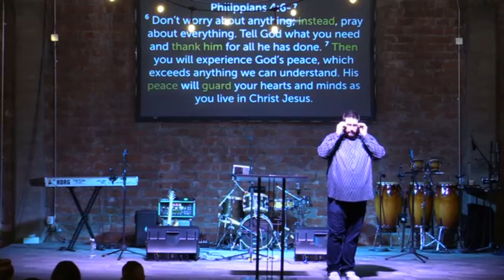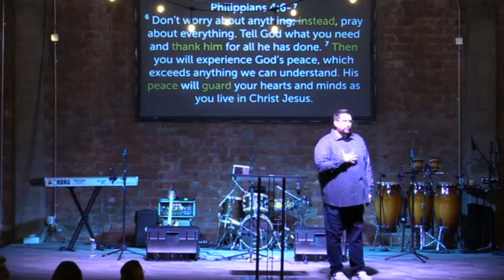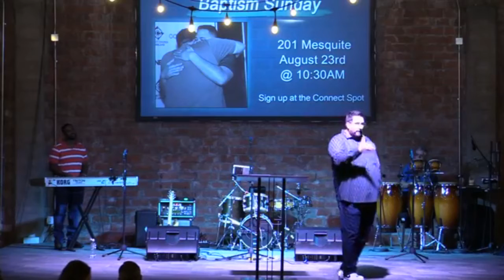CCA - I Am Connected - Part 9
Things went a little different on Sunday. Pastor Adam asked those who were struggling with something to come up the to front, and challenged them to look at their struggles from God's perspective, a perspective of victory that God's already taken care of it. It was a truly beautiful act of faith.